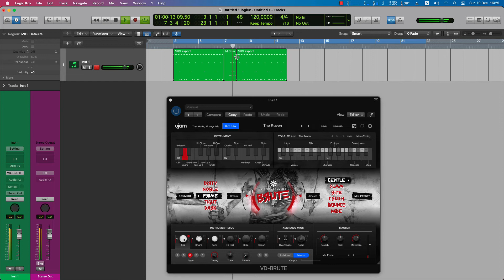UJAM BRUTE DRUMMER!! - TUTORIAL HOW TO USE MIDI GROOVES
...i didnt find any tutorial on how to use the grooves so i hope this will help to any other new user...regards